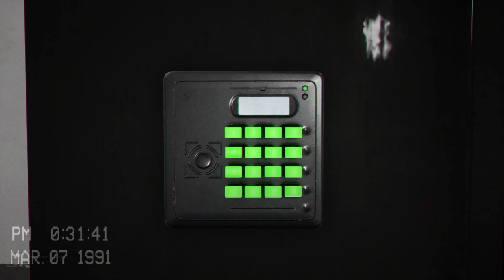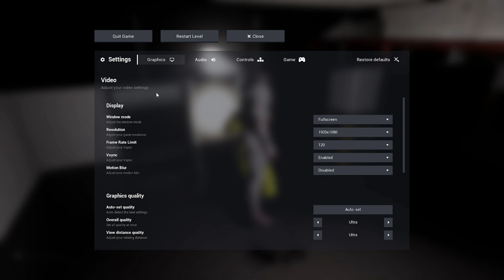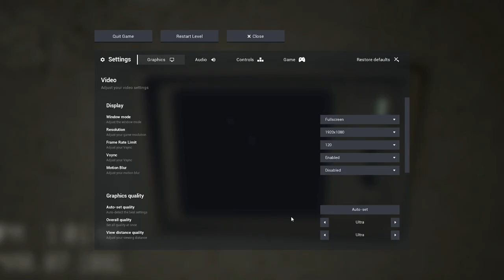Escape The Backrooms Episode 1! - Will we make it to the end?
In this Series I'll be playing alongside my wife, traversing the backrooms, facing all the secrets and nightmares that they hold, and having mild heart attacks from the sheer terror that this game induces.
Welcome to the backrooms everyone!